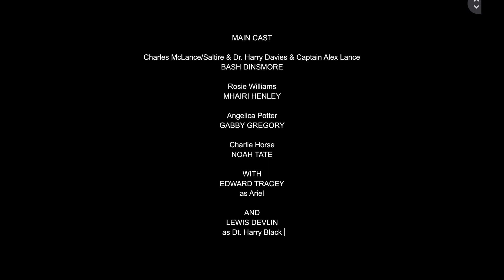SALTIRE: 3X07 ~ The Phantom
‘The Phantom’

Directed By ~ Edward Tracey
Story By ~ Edward Tracey & Colin McGranahan
Teleplay By ~ JT Parker & Michael Green
Produced By ~ JT PARKER
Exec Producers~ Bash Dinsmore, Rhys Dell, Edward Tracey & Leo Drevis
Developed By ~ Bash Dinsmore, Ben Davies and Martin Walker

Starring
Bash Dinsmore
Rhys Dell (Credit Only)
Mhairi Henley
Gabby Gregory
Jaidon Wolf (Credit Only)
Noah Tate
Troy Mangram (Credit Only)
With Edward Tracey
And Lewis Devlin

Guest Starring
Colin Dalton
John Leather
Alexander Williams
Taj
Tyler Mack
Ben Stone
With Richard Anderson